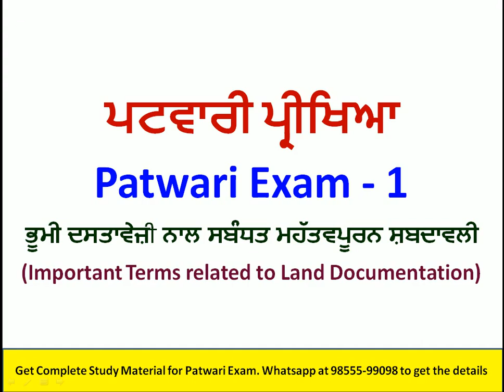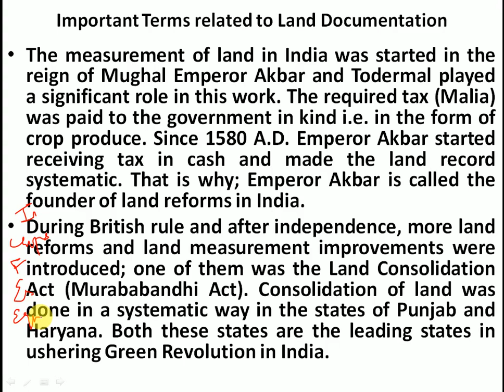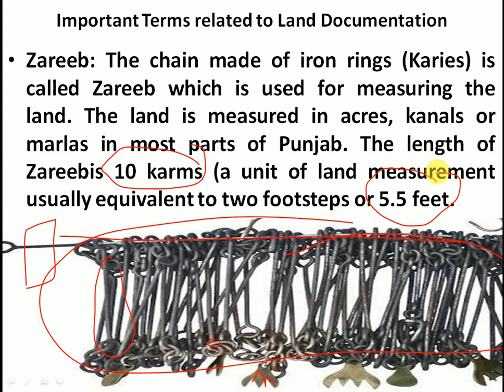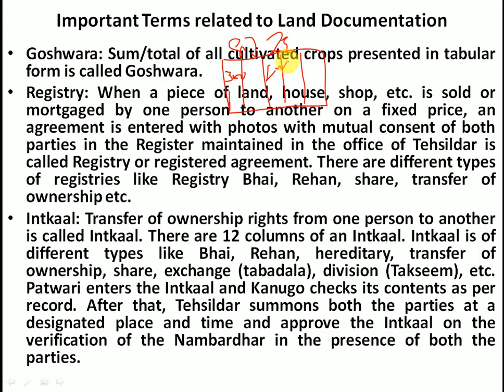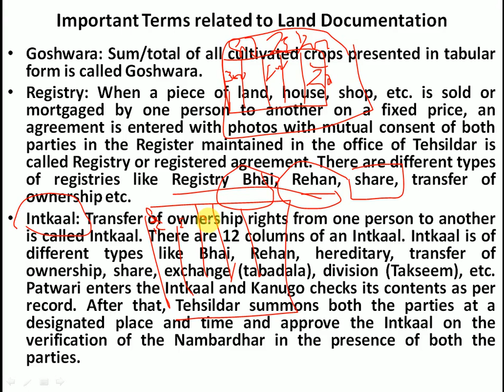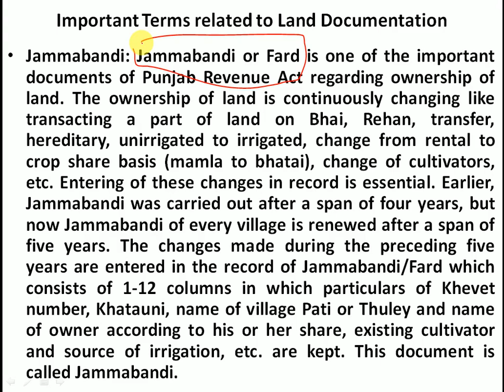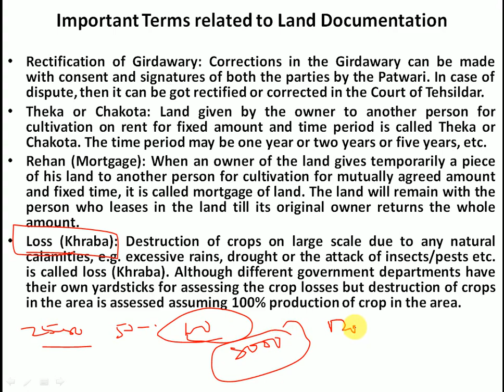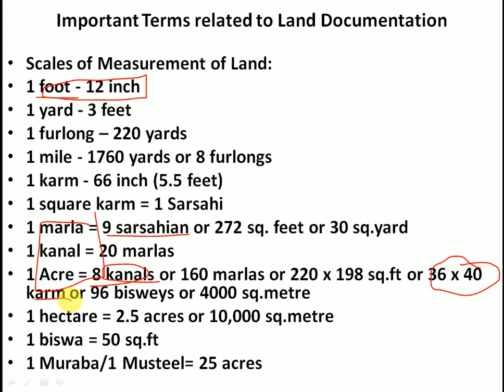Patwari Exam | Topic-1 | Terminology Related to Land Documentation